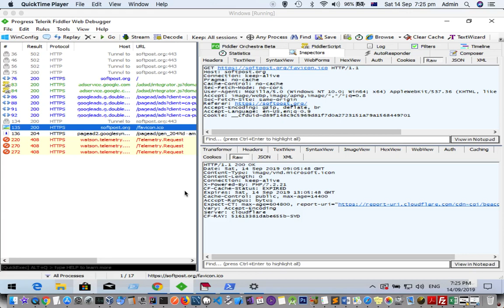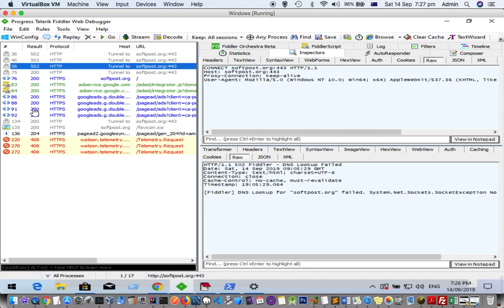How to save and clear HTTP request sessions in Fiddler